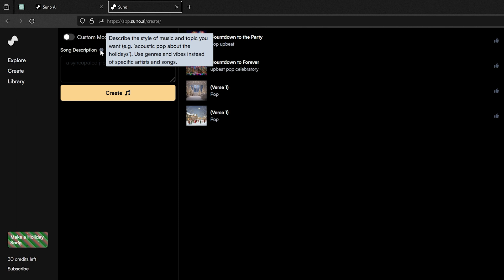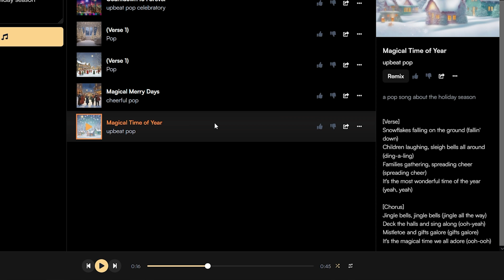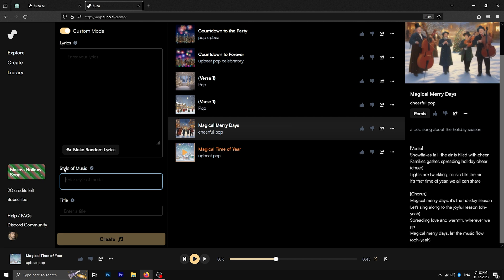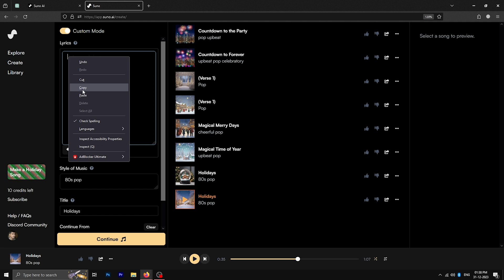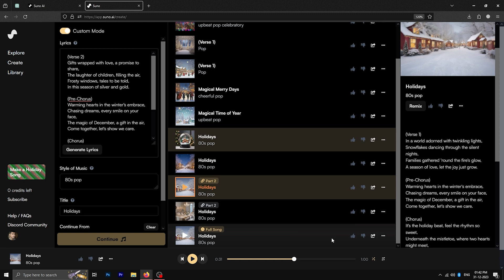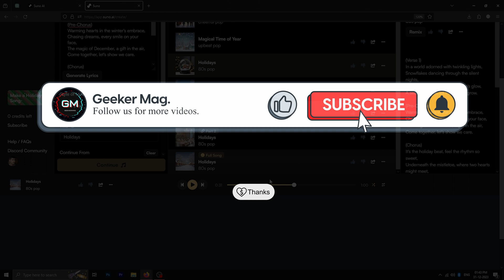Suno AI - Best AI Music Generator Free 2024 - How to Create Music with AI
In this video, you will learn how to use Suno AI, a Free AI MUSIC Generator that allows you to create music with AI in just 5 minutes.

FOLLOW@GEEKERMAG
FOLLOW@GEEKERMAG
FOLLOW@GEEKERMAG

RECOMMENDED DOWNLOADS